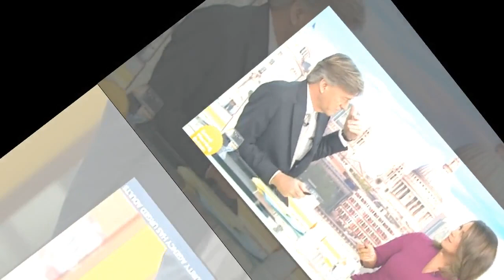Richard Madeley shares health update on 'superbug'